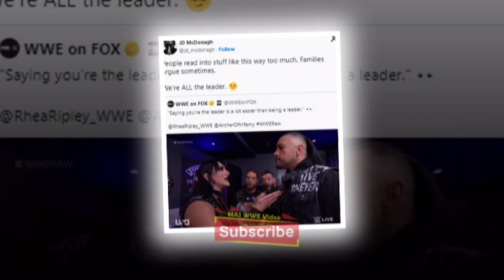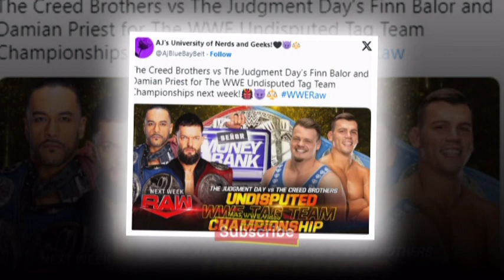Backstage Bombshell: New Leader Emerges After Rhea Ripley Clash!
The Judgment Day is in turmoil! Explosive backstage argument involving Rhea Ripley! 🔥💥

Hey, WWE fans, Viki here from Mas WWE Video, and I've got some jaw-dropping updates for you on the latest drama unfolding within The Judgment Day faction.

Things are heating up as Rhea Ripley clashes with multiple members, and tensions are reaching a boiling point. In a recent backstage altercation, Damian Priest labeled himself as the leader, sparking controversy. Mami took exception to this, leading to a locker room showdown that could potentially reshape the future of The Judgment Day.

JD McDonagh, a key member, is making bold statements amidst the chaos. In a tweet, he claims, "We're ALL the leader," leaving fans questioning the group dynamics. Is this a united front, or is McDonagh stirring the pot?

Despite being labeled the "newest member," JD McDonagh stands firm in The Judgment Day, facing resistance from R-Truth who attempted to oust him on RAW. The group's unity is hanging by a thread, and the upcoming Tag Team Championship match could further complicate matters.

While Rhea Ripley continues to dominate the RAW women's division, the looming uncertainties within The Judgment Day could jeopardize her reign. With potential title losses and internal conflicts, who will emerge as the true leader – Rhea Ripley, Damian Priest, or is it a collective effort?

In the comments section below, let me know your thoughts on this explosive situation! Do you believe JD McDonagh's claim that they are all leaders, or is there a hidden power struggle within The Judgment Day? This is Viki from Mas WWE Video, signing off with the latest scoop on WWE drama! 💣🔥
Sarch about this video
All is not right within The Judgment Day

Damian Priest
Dirty Dominik Mysterio
Finn Bálor
JD McDonagh
Rhea Ripley
The Judgment Day
Superstars
World Wrestling Entertainment
Wrestle
Wrestler
Wrestling
WWE
WWE 2023
مصارعه
कुश्ती
डब्लू डब्लू ई
पहलवान
मैच
व्यावसायिक कुश्ती
सुपरस्टार
Raw clips
Raw videos
Raw highlights
Raw winners